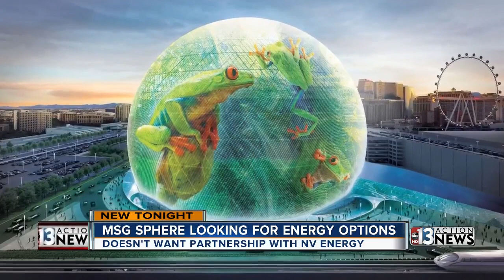MSG Sphere Las Vegas looks to leave NV Energy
It appears Las Vegas' newest arena doesn't want to get power from NV Energy.